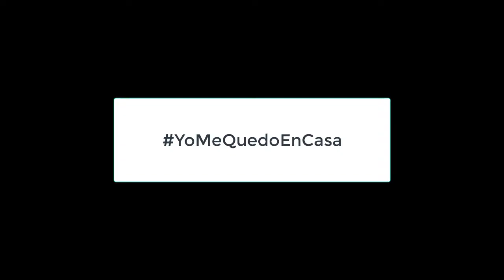Clase 1 de Teatro FL